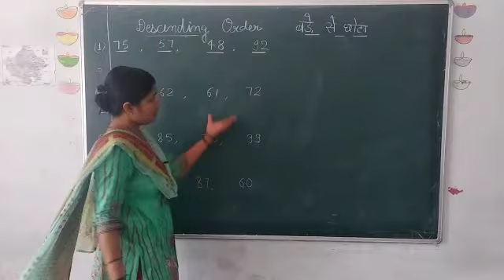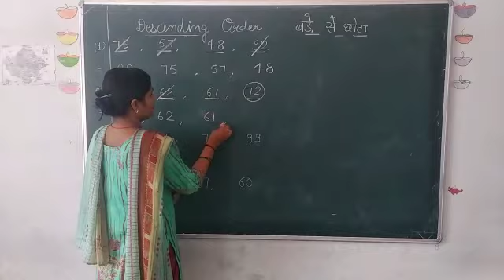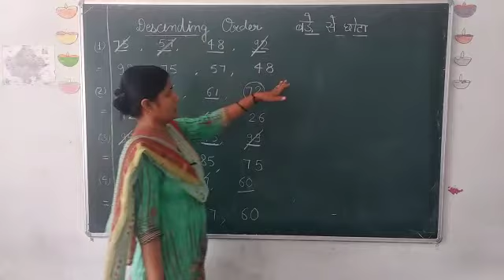Descending Order | Class 1 | Mathematics